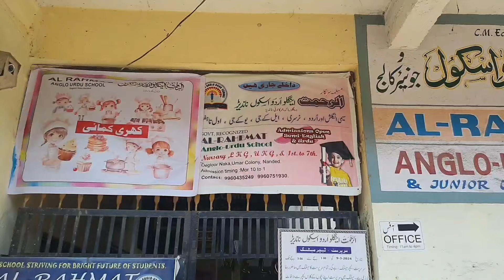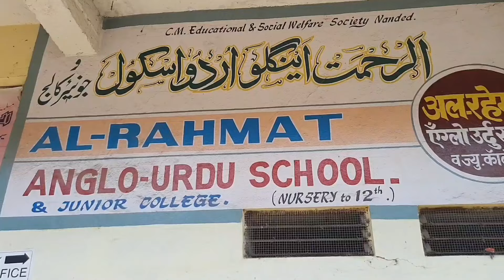AL-RAHMAT ANGLO-URDU SCHOOL NCN News Nanded